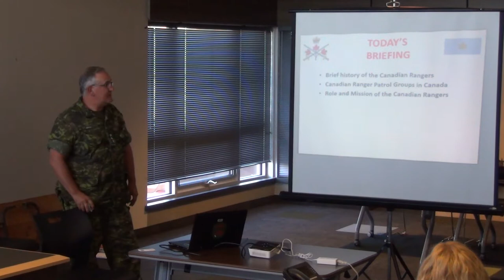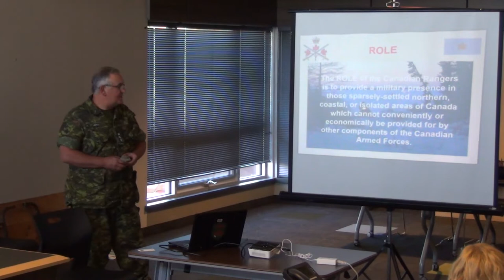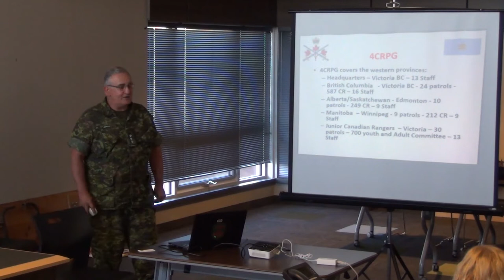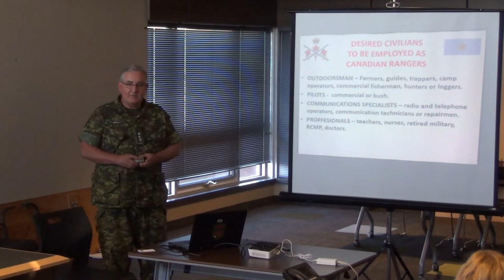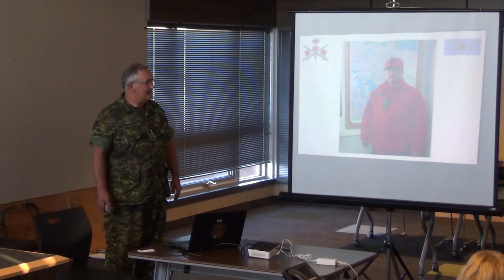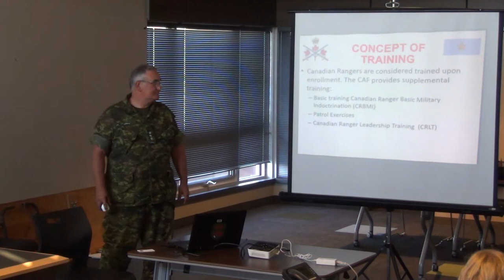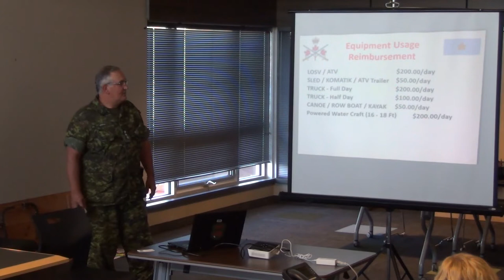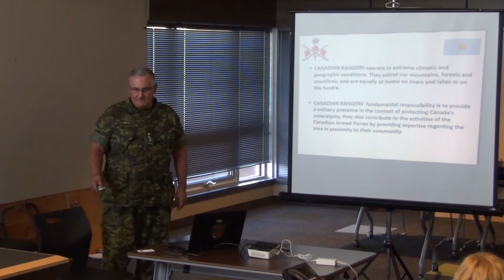Town of Swan River Council Meeting - July 17, 2018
Regular Meeting of Council of the Town of Swan River held on July 17, 2018 starting at 7:30 p.m. at 439 Main Street in Swan River, Manitoba, Canada.

Present (from left to right): CAO Julie Fothergill, Councillor David Moriaux, Councillor Jason Delaurier, Councillor Lance Jacobson, Mayor Glen McKenzie, Councillor Duane Whyte, Councillor Phyl Friesen, Councillor Jason Sakal, Superintendent of Public Works Derek Poole.

Agenda:
1. Call to order
2. Adoption of Agenda
3. Adoption of Minutes
4. Delegations and Hearings
-4.1 Delegation: Captain Wade Jones - Manitoba Canadian Ranger Company
-4.2 Public Hearing - Variation Order Application No. 2/2018
5. New Business
-5.1 Main St. Tree- Request
-5.2 Sapotaweyak Cree Nation - Request
6. Correspondence
7. Reports
-7.1 Superintendent of Works Report
-7.2 Handivan Report for June 2018
-7.3 Management Meeting Minutes
-7.4 Council Member and CAO reports
8. Other resolutions
-8.1 To approve accounts
-8.2 to receive letter of resignation
-8.3 to receive building permit applications
-8.4 to approve transfer from reserve for truck
-8.5 to hire full time office clerk
9. In Camera
10. Out of Camera
11. Adjournment -- 10:30 p.m.